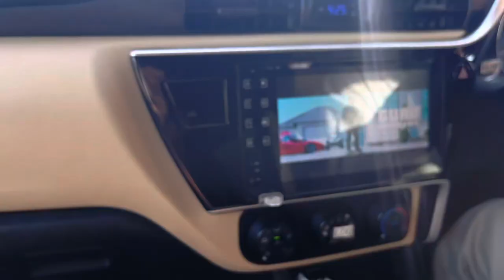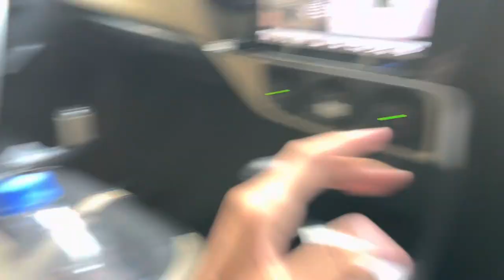Aj reo Mei protocol lights lagwayi or Abu jani k sath jcd Gaye ♥️pleasesubscribe